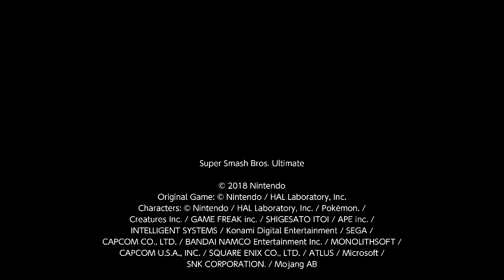Random Doubles 12 Cannons , Fire, and Ice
at 2:01 I didn't input that roll